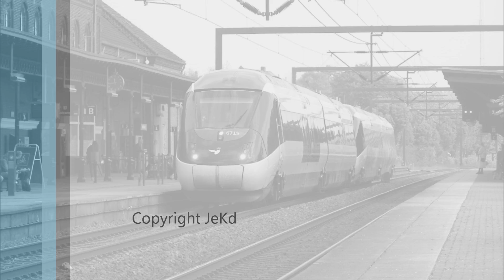DSB MP15+MP19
DSB MP15+MP19 kører først mod vest og senere kommer MP15 retur alene. Optaget i Kolding den 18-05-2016